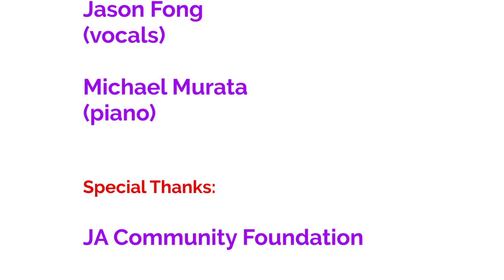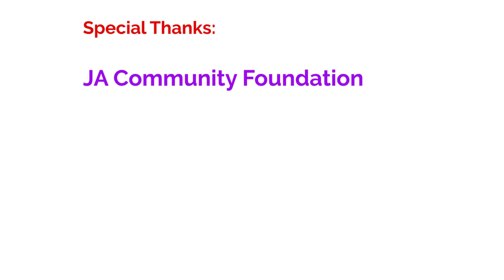“Natsukashii Melodies” - A Concert Series for Nikkei Seniors (Concert #4)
Grateful Crane presents:
“Natsukashii Melodies”
A Concert Series for Nikkei Seniors
Concert #4

Vocals: Jason Fong
Piano: Michael Murata

Chances Are - 0:20
Furusato - 2:51
Danny Boy - 5:13
Love, Look Away - 8:24
Ue Wo Muite Arukou - 12:27
Stardust - 15:50

Special thanks to the JA Community Foundation!